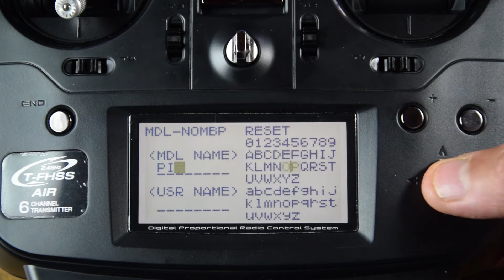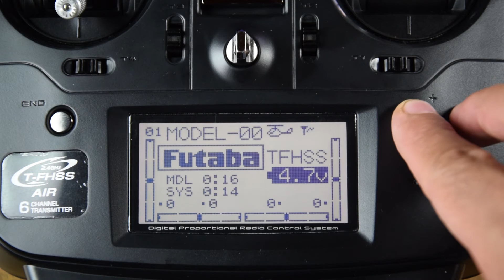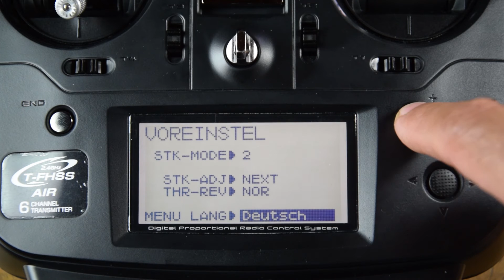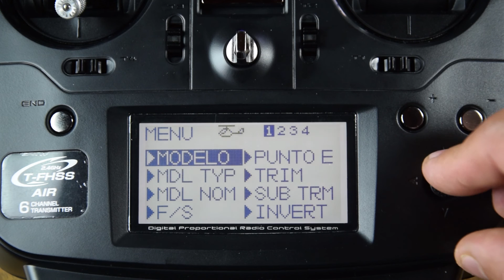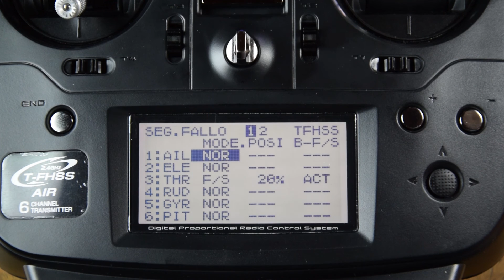Futaba 6K Ep3 : Primeros pasos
Comenzando la programación del Futaba 6K, empezamos con cosas básicas como cambiar el contraste de la pantalla, como bloquear los botones, cambiar el idioma y el funcionamiento de cada botón.